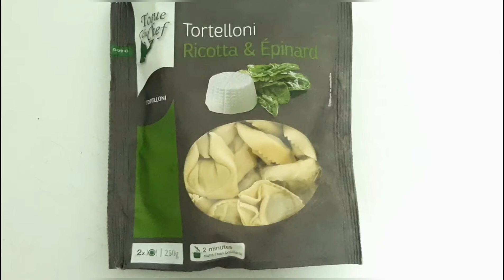Repas étudiant: ma recette de tortelloni! 4min pour la faire Délicieuse, facile et surtout pas chère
ingrédients
- un paquet de tortelloni
-tomate
-beurre
-oignon
-concombre